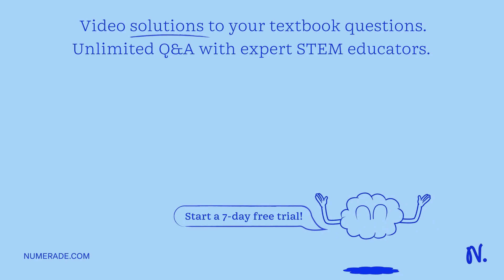Question 7 (1 point) An electrochemical cell is set up with a Cu(s) | Cu(NO3)2(aq) electrode (EÂ°re…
Question 7 (1 point) An electrochemical cell is set up with a Cu(s) | Cu(NO3)2(aq) electrode (EÂ°red +0.34 V) and an Ag(s) | Ag(NO3)aq) electrode (EÂ°red +0.80 V): Select the FALSE statement(s) concerning the operation of this cell: Check all that apply. The mass of the Cu electrode decreases during operation of the cell. Cu metal is less easily oxidized than Ag metal. Silver ions migrate from the Ag half-cell to the Cu half-cell through the salt bridge. The concentration [Cu2+] decreases in the Cu half-cell. The Ag electrode gains mass during operation of the cell.